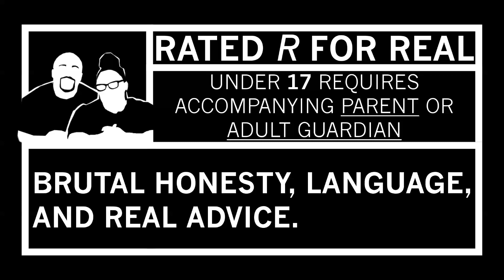Daredevil 2x5 REACTION {Kinbaku}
TOP PATREONS
Quincy Jones
Ray Medina
Roo

Married2theReal
3418 Highway 6 South Suite B
box 259
Wishlist (please send name or msg with package so we know who's it is)